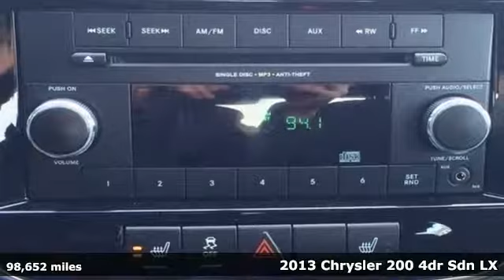Used 2013 Chrysler 200 Lansing MI Flint, MI #36910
Year: 2013
Make: Chrysler
Model: 200
Trim: LX
Engine: 3.6L V6 24V VVT
Transmission: 6-Speed Automatic
Color: Red
Interior: Black
Mileage: 98652
Stock #: 36910
VIN: 1C3CCBAG3DN633102
Recent Arrival! CARFAX One-Owner. Black w/Premium Cloth Bucket Seats.brbr2013 Chrysler 200 LX 3.6L V6 24V VVT FWD Deep Cherry Red Crystal Pearlcoatbrbr19/29 City/Highway MPGbrbrAwards:br * Ward's 10 Best Engines * 2013 IIHS Top Safety Pick * 2013 KBB.com Brand Image AwardsbrCars sell for less in Owosso! Our vehicles move quickly!

Address:
1500 E Main St